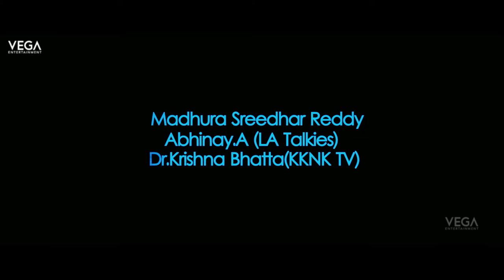Oka Manasu Movie Songs || O Manasa (Female) Song Teaser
Watch  Oka Manasu Movie || O Manasa (Female) Song Teaser || Naga Shaurya || Niharika Konidela
Starring  Naga Shaurya and Niharika Konidela
Directed by Rama Raju.
Produced by Madhura Sreedhar Reddy on Madhura Entertainment